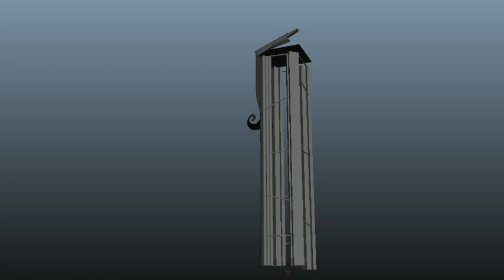Growing building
1st playblast of my growing building project

At an empty place, a building starts to sprout from the ground and grow organically taking one step at a time.
An idea inspired by inception and the help of my lecturer John David of 3dsense land.